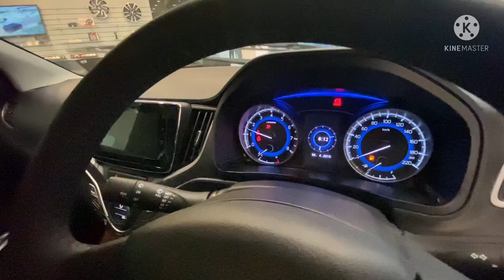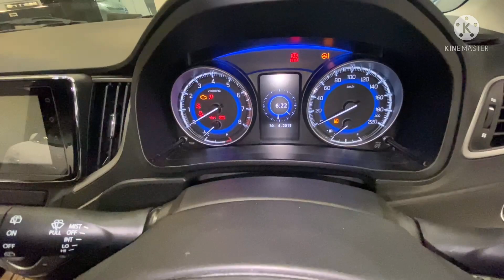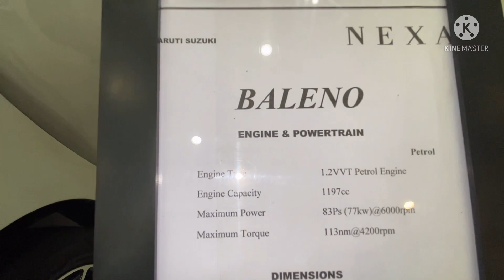NEXA//BALENO 🚘🎁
NEXA / BALENO CAR🚘 in tinsukia
Supercar Assam )👍
NEXA Tinsukia Central Vishal Car World pvt.ltd A.T Road, Tinsukia Pin-786183 (Assam)